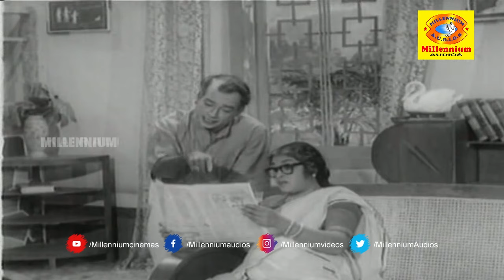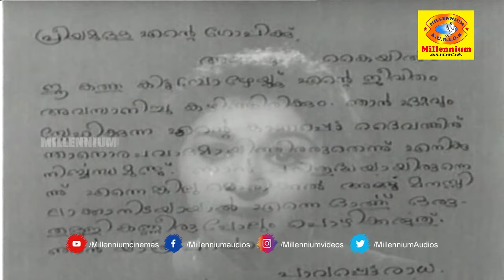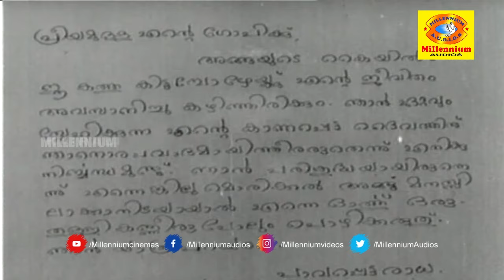Kaliyodam | Malayalam Evergreen Movie | Prem Nazir | Madhu | Thikkurissi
Watch Kaliyodam | Malayalam Evergreen Movie | Prem Nazir | Madhu | Thikkurissi